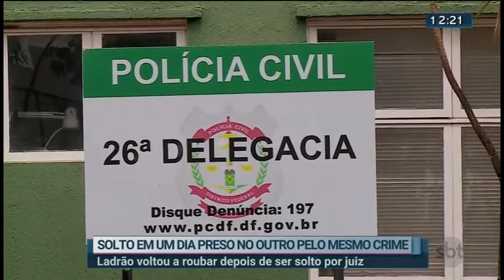Ladrão volta a roubar depois de ser solto por juiz | SBT Brasília 26/09/2019